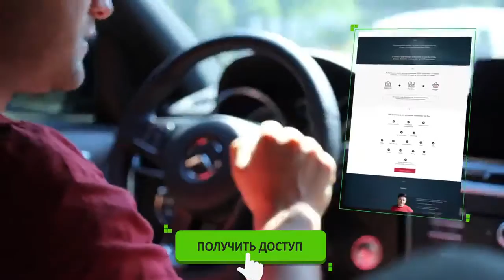МВМ Family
МВМ Family.Успех человека,это очень важно,добейся успеха онлайн.Пишите звоните
скайп  Kulakov_1968

МВМ Family.Посмотри что такое бизнес через интернет.Используя секреты успеха,в конце концов приходит успех в жизни.